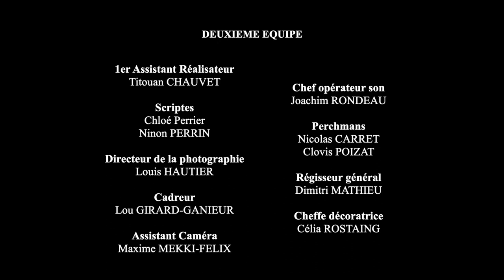Films 3e année ÉSEC - Menace fantôme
Année : 2021
Comédiens : Arthur DURANTON, Brune GALLETY
Réalisé par : Jean Marc GREFFERAT
Scénario : Thomas FABRELLO
Assistant réalisateur : Titouan CHAUVET
Scripte : Chloé PERRIER
Cadreur : Lou GIRARD-GAGNIEUR
Assistant caméra : Maxime MEKKI-FELIX
Ingénieur du son : Joachim RONDEAU
Perchiste : Nicolas CARRET
Régisseur : Dimitri MATHIEU